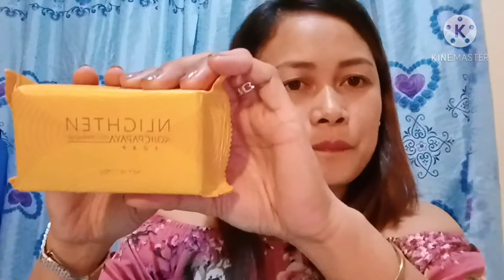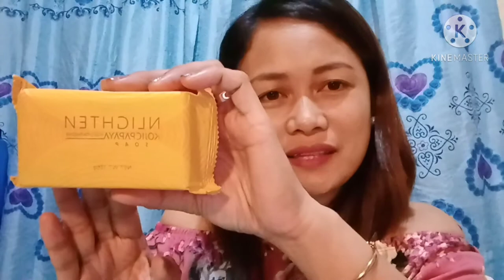Revealing my beauty regimen,how to apply proper Nlighten skin care